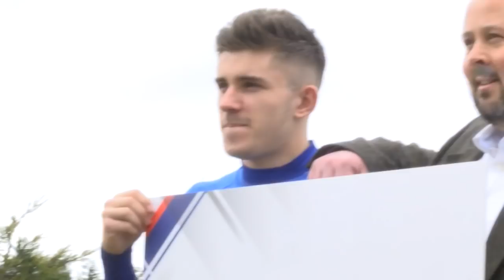RANGERS NEWSWRAP | 30 Mar 2018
A roundup of everything Rangers this week.